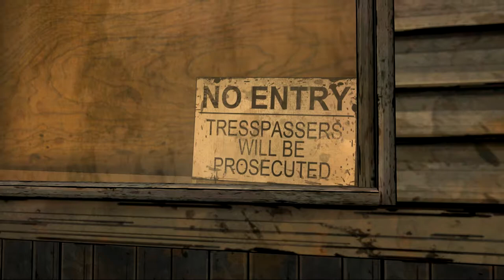THIS IS BAD! The Walking Dead Live Commentary #20